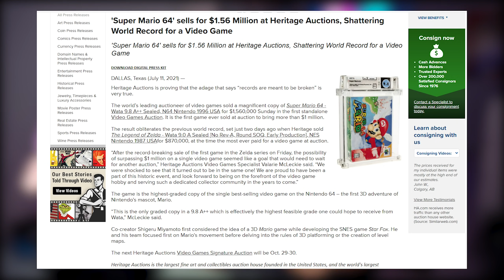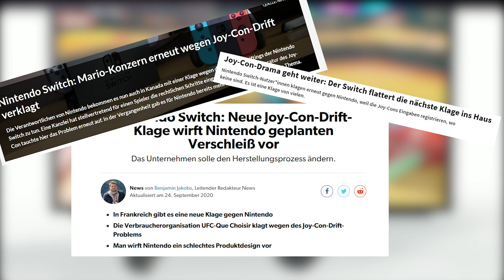JoyCon Drift Problem bei der Switch OLED? + Schlechte Nachrichten FIFA 22 für die Nintendo Switch😡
Die neue Nintendo Switch OLD ist noch nicht einmal draußen und wir müssen uns ernsthaft Sorgen um den Joy Con Drift machen? Und weil wir schon einmal bei Fails sind, nehmen wir uns auch noch gleich EA zur Brust, die mal wieder super Neuigkeiten für FIFA 22 und Nintendo Switch Benutzer haben. Dann wurden noch ein paar Nintendo Spiele zu absoluten Rekordsummen verkauft, dass fasst man fast gar nicht und TAG Heuer hat eine Super Mario Limited Edition Uhr auf den Markt gebracht bzw. wird sie auf den Markt bringen. Allerdings nur für Leute mit dem nötigen Kleingeld ^^

2. Kanal - Let's Plays und Stream-Aufzeichnungen

Mit dem Kanal iggi zockt möchte ich euch einfach für Spiele begeistern und euch in Form von Gameplay, Let' Plays und unterhaltsame Gameplay Videos unterhalten. Ich spiele schon seit meiner Kindheit unheimlich gerne und viel. Früher vermehrt am PC und heute auch an der Konsole. Ob Playstation, XBOX, PC oder Nintendo Switch spielt für mich keine Rolle.